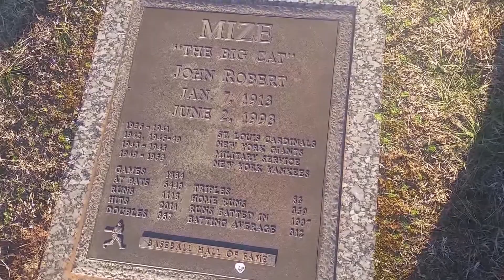Johnny Mize Grave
Johnny Mize Grave. Demorest Georgia